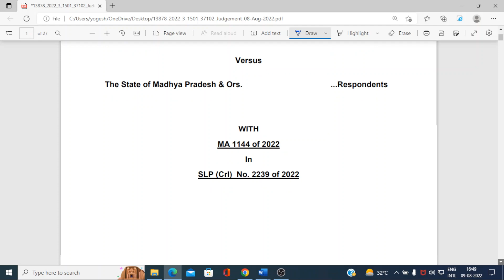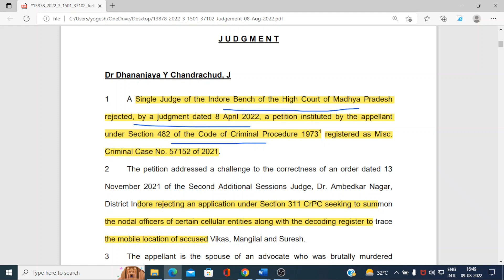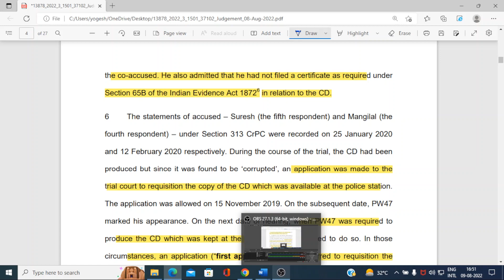SUPREME COURT TODAY JUDGMENT ( 08/08/2022)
Criminal Appeal No. 1021 of 2022
Varsha Garg ...Appellant
Versus
The State of Madhya Pradesh & Ors. ...Respondents
D.O.J: 08/08/2022

498-A केस की step by step पूरी प्रक्रिया जानिए ( महिला सेल से लेकर कोर्ट के फाइनल आर्डर तक )

498-A फाइल करने की होती है टाइम लिमिट, जानिए माननीय सुप्रीम कोर्ट की Judgment क्या कहती है

498-A/406 IPC केस में FIR/Chargesheet/Charges को quash करवाने की 10 (दस) महत्पूर्ण बातें